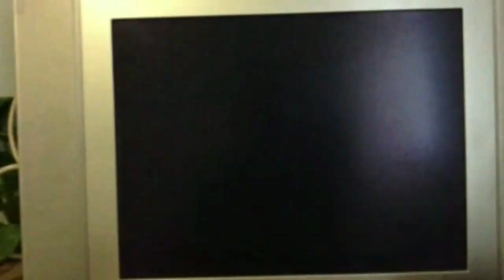Has this ever happened to you?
So my brother was playing a single-player game of Super Mario World when the game started to glitch up. He originally had seven lives, btw. The face at the end sums up what I was thinking.

I'm so glad he decided to record this.